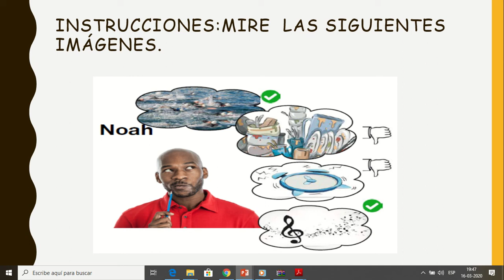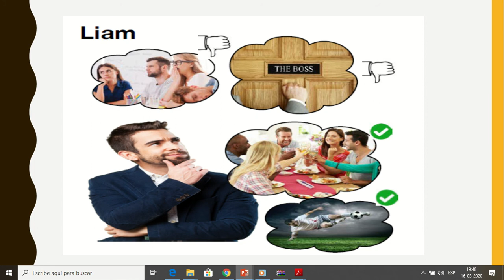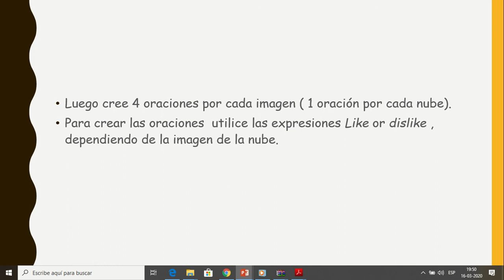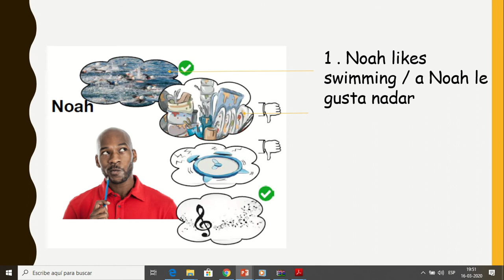EXPLICACIÓN EJERCICIO LIKES AND DISLIKES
Este es un video que explica como realizar el ejercicio Likes and dislikes